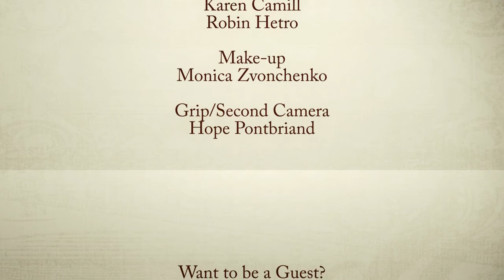Bijou - Pilot 1: "Finding Your E"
What is Eroticisim? This question can only be answered by you. In this episode, the women of Bijou discuss what eroticism means to them and how their idea of it came to be. What is your idea or eroticism? How did your idea of it develop?